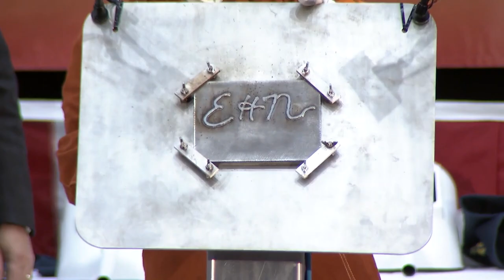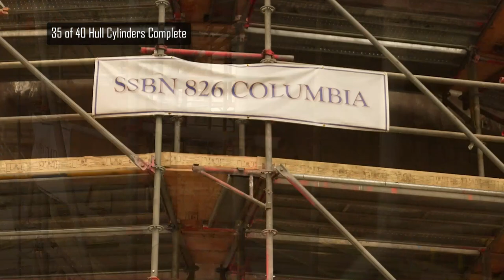Columbia Class Submarines: Milestones in Construction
General Dynamics Electric Boat and Newport News Shipbuilding continue to make progress on the nation's top strategic defense priority, the Columbia class of ballistic missile submarines. Here's where we stand in March 2023.